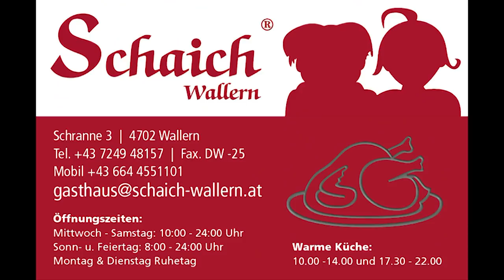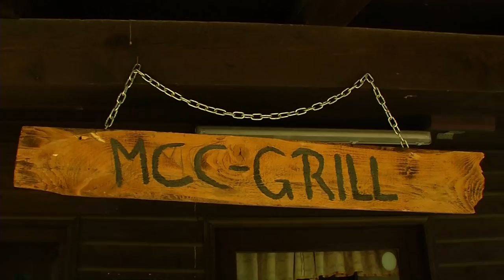OÖ Motocrosscup - Prackenbach2019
An die 200 Motocrosser begeistern am 3. Renntag der OÖ MC Landesmeisterschaft und des OÖ MC Cup auf der selektiven Strecke im Bayrischen Prackenbach tausende Fans. Der MCC Prackenbach glänzt dabei wieder als Top Veranstalter.